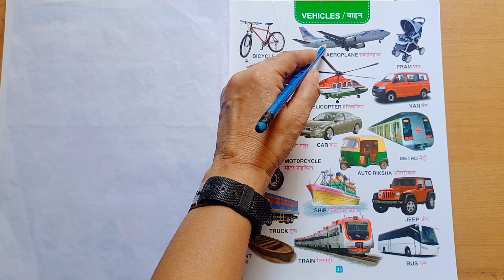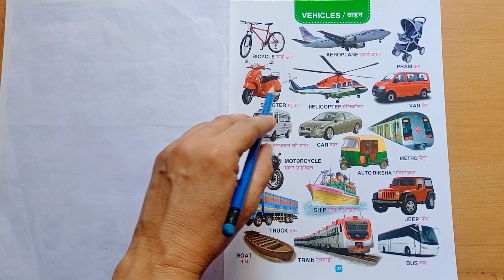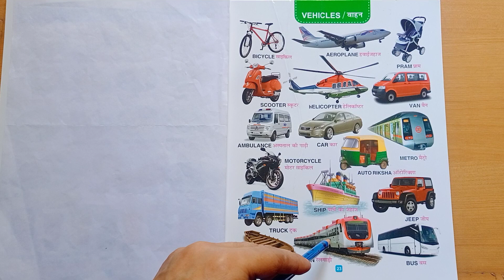वाहनों (यातायात के साधनों)के नाम।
प्यारे बच्चों, इस वीडियो में हम हिंदी में अलग अलग वाहनों के नाम सीखेंगे और याद करेंगे